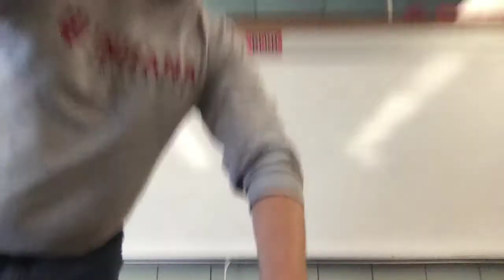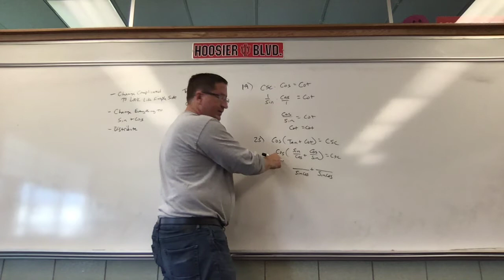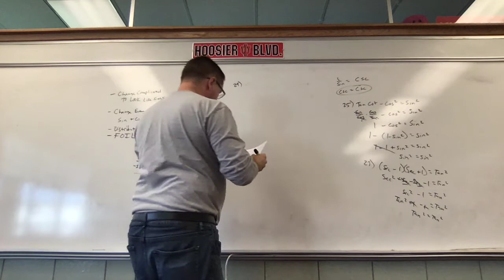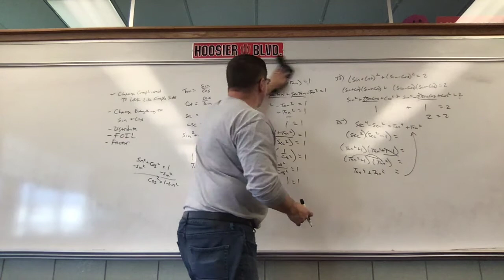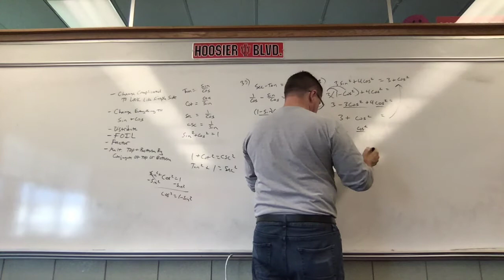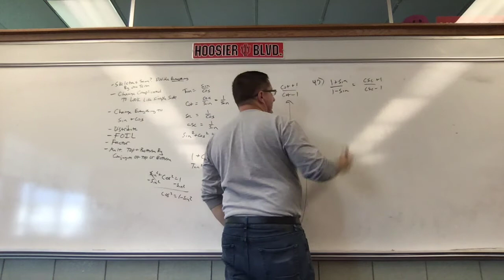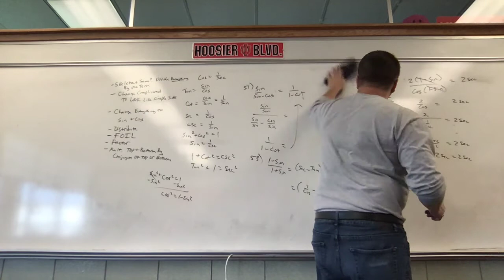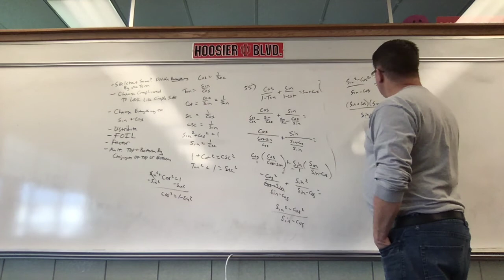11:13:20 lecture Section 3 3 part 2